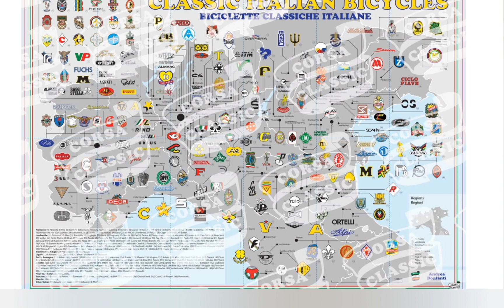Ship Sink (Demo) - Alexander Kaufmann and Bro Minilionaire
acoustic guitar,  words, photos Ak, belenile Buenos Aires, paintings Tarek @ Sant Cugat...02/2022